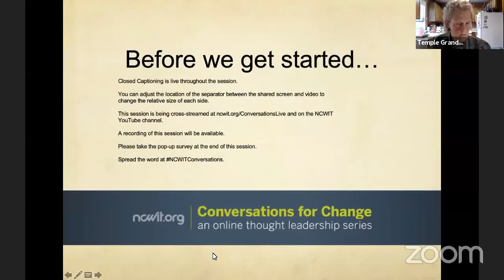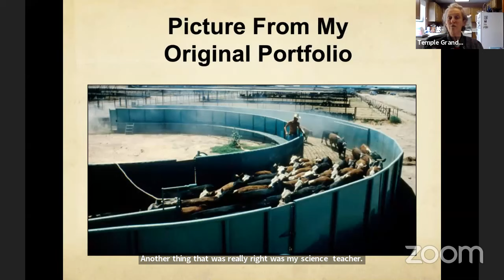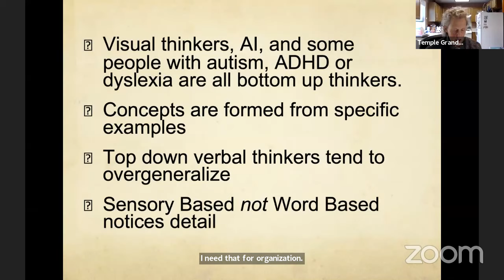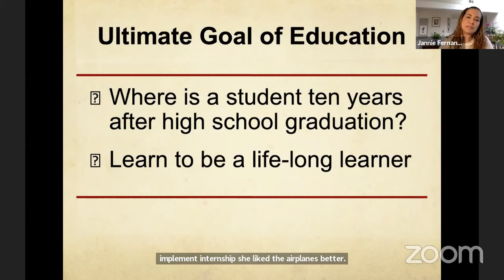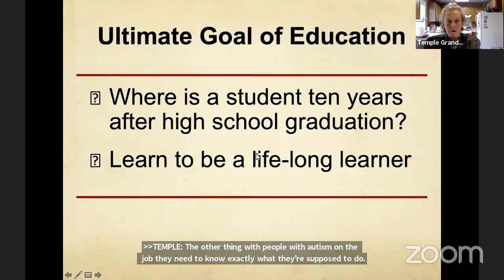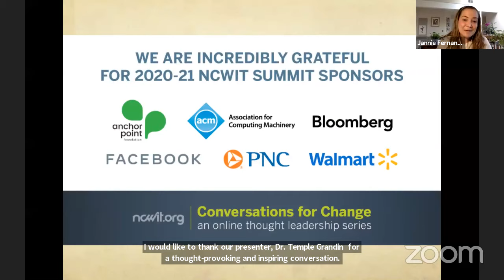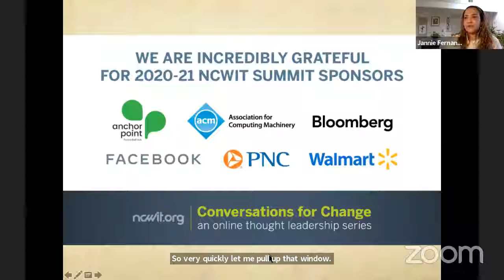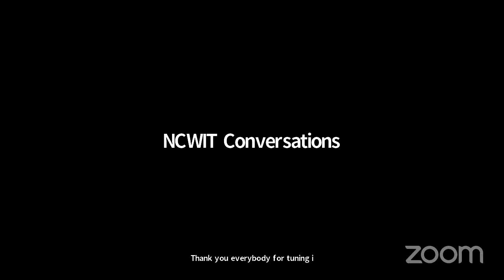NCWIT Conversations for Change: "Different Kinds of Minds" with Temple Grandin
Temple Grandin, diagnosed with autism as a child, talks about how her mind works—sharing her ability to "think in pictures," which helps her solve problems that neurotypical brains might miss. She makes the case that the world needs people on the autism spectrum: visual thinkers, pattern thinkers, verbal thinkers, and all kinds of kids.